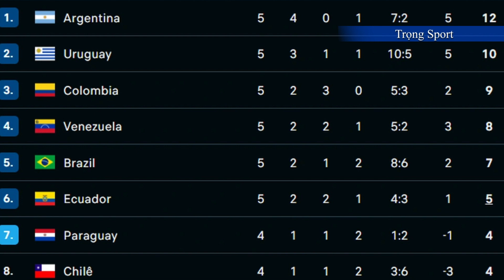Messi tịt ngòi: Argentina lần đầu thua ở vòng loại World Cup 2026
Lionel Messi mắc sai lầm trong bàn thứ hai, khiến Argentina thua Uruguay 0-2 ở lượt trận thứ năm vòng loại World Cup 2026 - khu vực Nam Mỹ.